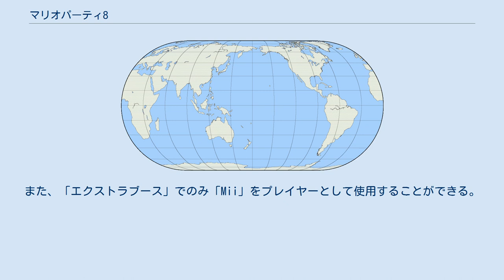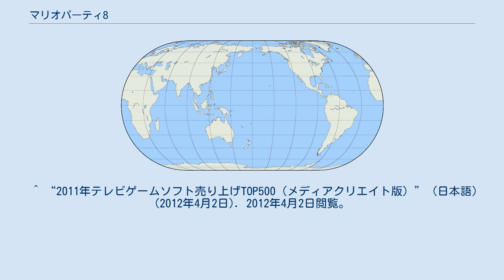マリオパーティ8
マリオシリーズ 」 マリオパーティシリーズ 」 マリオパーティ8 『マリオパーティ8』（マリオパーティエイト、MARIO PARTY 8）は、ハドソン・シーエイプロダクションが開発し、任天堂より発売されたWii用ゲームソフト。
略称は「マリパ8（マリパエイト）」。
 家庭用のマリオパーティシリーズの9作目にあたる作品（『マリオパーティ アドバンス』を含まない場合は8作目）。
初動売り上げは前作を遥かに上回り、12月下旬には『マリオパーティシリーズ』で初の、Wiiのゲームソフトとしては3本目のミリオンセラーとなった。
今作のBGMは塚原義弘、嶋倉一朗（ミュージックサポート）が担当している。
 本作の発売後、マリオパーティシリーズの主要開発スタッフがエヌディーキューブに移籍。
その4年後の2012年に、ハドソンは株式会社コナミデジタルエンタテインメント（KDE）に吸収合併され、翌2013年末をもってブランド消滅となったため、本作と同年に発売された『マリオパーティDS』とあわせてハドソンが開発した最後のマリオパーティシリーズとなった。
次回作以降のシリーズ開発は、先述のエヌディーキューブが担当している。
 今年も開催された「スターカーニバル」に、今回はマリオたちも遊びにやって来た。
この「スターカーニバル」はボードゲームやミニゲームでみんなで遊べる10年に一度のお祭りである。
マリオたちの一番の楽しみは、最大のイベントである「スターバトル」で「スーパースター」を目指すためにライバル達とバトルをすること。
優勝すると「スーパースター」の名誉を与えられ、さらにキャンディ1年分が景品として貰えるという。
今年の「スーパースター」ははたして誰が勝ち取るのだろうか。
 今作では対応ハードが前作までのニンテンドーゲームキューブからWiiに移行し、操作方法が全面的に一新された。
操作は全てWiiリモコンを（ごく一部のミニゲームではヌンチャクも合わせて）使用し、Wiiリモコンを振ったり回したりひねったりするなど、旧作のマリオパーティシリーズとは違う操作性が搭載されている。
なお、前作まで搭載されていた、ゲームキューブマイクを使用した音声認知機能は廃止された。
 また、『マリオパーティ5』『マリオパーティ6』でタッグマッチルールをプレイする際のキャラクターのコンビ名が本作で復活したが、一部キャラクターのコンビ名は旧作から変更されている。
その他、今までのマリオパーティシリーズに登場していたミニクッパが今作から登場しなくなった。
シリーズ中、ミニクッパとクッパJr.のどちらも登場しないタイトルは今作のみ。
 なお、このゲームはWiiのソフトの中で唯一16:9のワイド画面に完全には対応していない作品であり、ファイルセレクト画面とモードセレクト画面のみ16:9に対応しているが、その他のボードマップやミニゲームの画面では4:3の画面サイズとなり、両サイドに黒い帯が発生する。
 今作では「ゲッソー」「ハンマーブロス」が新しくプレイヤーとして使用できるようになった。
また、「エクストラブース」でのみ「Mii」をプレイヤーとして使用することができる。
 「パーティブース」では以下の3つのバトルルールでボードゲームをプレイすることができる。
はじめにプレイするバトルルール・参加人数・ターン数やミニゲームパックなどの細かいルール・プレイするステージなどを設定した後、プレイヤー全員の行動する順番を決めてからゲームスタートとなる。
 ステージ上には以下のようなマスが配置されており、移動を終えると止まったマスに応じてイベントが発生する。
ちなみに、今作ではステージによってマスの形（デザイン）が異なっている。
 ステージ上には以下のような通過する時に発生するイベントも設置されている。
マスと違い、通過しても残りの移動するマス数はカウントされない。
 今作では、マップ上で使えるアイテムが前作までの「カプセル」から「キャンディ」へ変更された。
特定のステージでのみ登場するキャンディも含め全部で14種類登場し、その効果によってキャンディが色分けされている。
キャンディはステージ上に設置されている「？キャンディ」を通過すると無料で1つ入手できる（種類は選べない）ほか、「キャンディショップ」でコインを払い購入することもできる。
「バトルロイヤル」「デュエルマッチ」「スターバトルブース」では1人3つ...